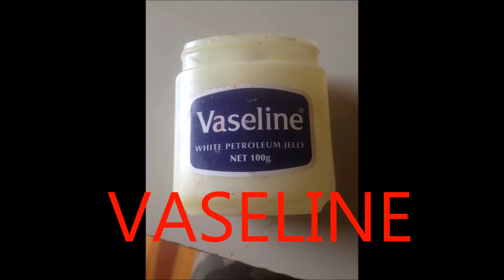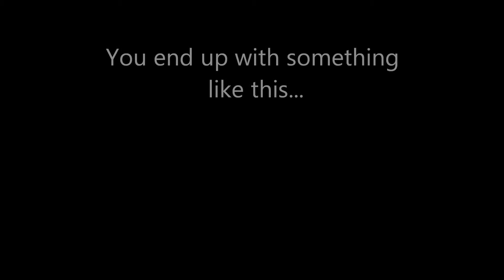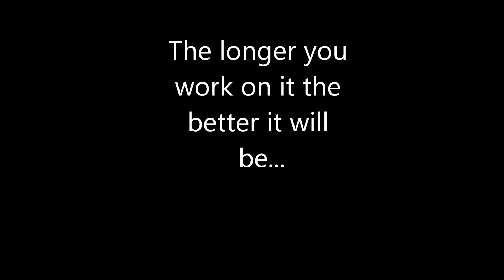SFX makeup hand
If you didn't know already, I want to be a special effects makeup artist and I did this video for school.